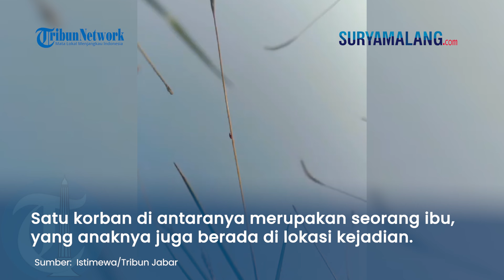JERITAN Bocah Saksikan Ibunya Tewas Tersambar Kereta Api di Karawang: Mama!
Satu korban di antaranya merupakan seorang ibu, yang anaknya juga berada di lokasi kejadian.

Sebelum tertabrak, sang anak sempat berteriak dan mengingatkan ibunya.

Dalam video yang beredar, awalnya terlihat seorang ibu bersama anaknya dan sejumlah orang lainnya bermain di pinggir rel kereta api.

Ibu tersebut meminta sang anak untuk merekamnya yang berada di dekat rel kereta.

“Nak videoin mama mau ini, mau kereta (api),” ujar sang ibu baju berwarna hijau.

Tak lama setelahnya, terdengar suara gemuruh dan klakson kereta api berbunyi dari arah kejauhan.

Kereta api kemudian datang dari arah kanan perekam dengan kecepatan tinggi.

Seorang anak dan ibu yang tepat berada di jalur kereta api satunya, terlihat melambaikan tangan kepada kereta yang sedang melintas.

Namun dari arah sisi kiri perekam, muncul kereta lain dengan kecepatan tinggi menabrak orang yang berada di rel.

Saat itu pula sang anak terdengar menjerit memanggil ibunya.

"Mamaa," jeritnya.

Dilansir dari TribunJakarta.com, empat korban dalam insiden itu di antaranya AA (37), MAI (7), dan TA  yang merupakan warga Kampung Sukaati Timur, Desa Jomin Timur.

Sementara satu korban lainnya berinisial S (63) yang merupakan warga Dusun Daringo.

(Tribun-Video.com/TribunJakarta.com)